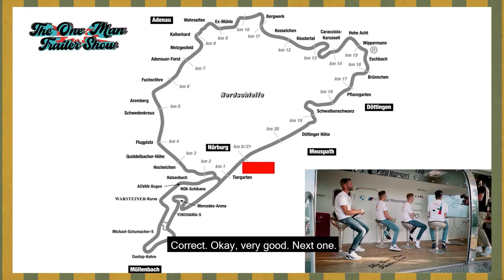The One Man Trailer Show – BMW Motorsport.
The journey continues and takes Martin Tomczyk to the legendary Nürburgring. This time the BMW Junior Team is a guest in the Trailer of truth.

And the OneManTrailerShow wouldn't be the One Man Trailer Show if we didn't drop by unannounced in the BMW Junior Team's shared flat. What we found there was a bit… 👻